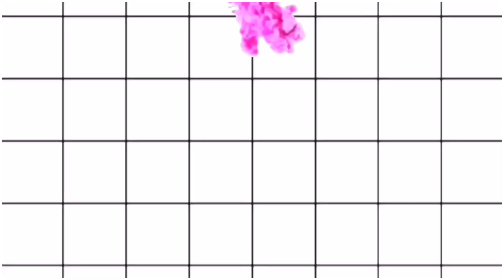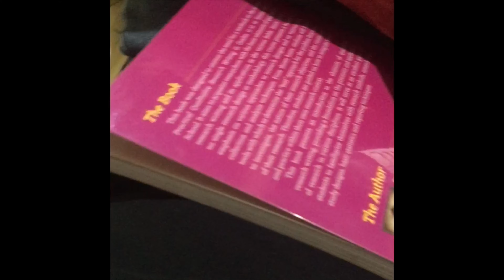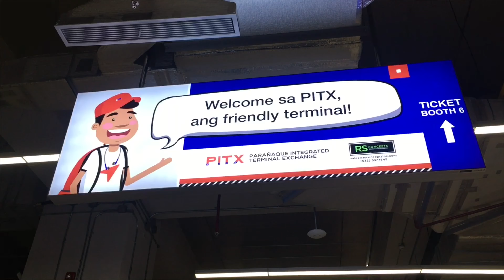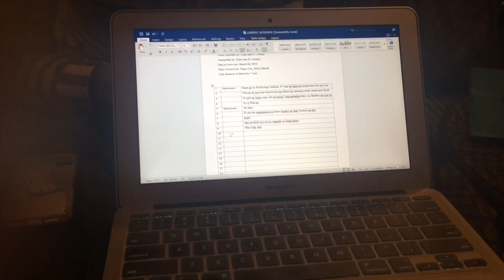VLOG 33: STRESSFUL WEEK AT COLLEGE!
Hi Guys! Elisa Here, In this channel, I do some Beauty videos, vlogs, videos Lifestlye, DIY's, Song Cover and Challenges.